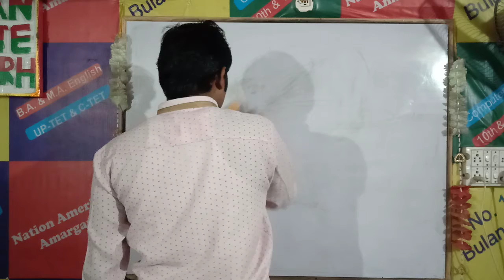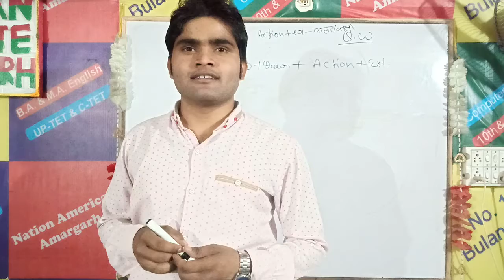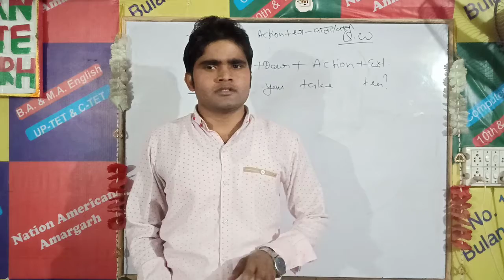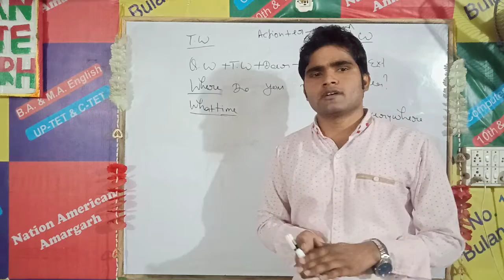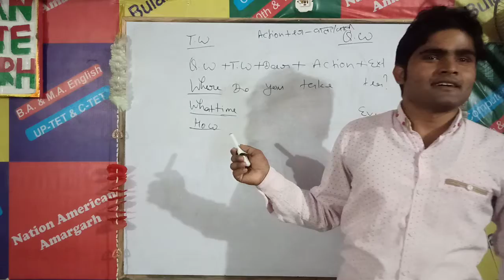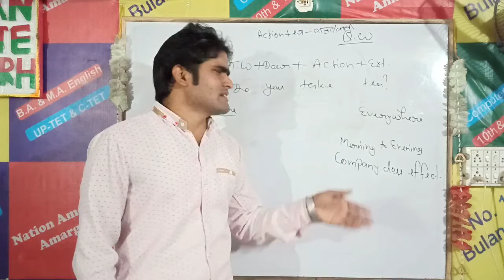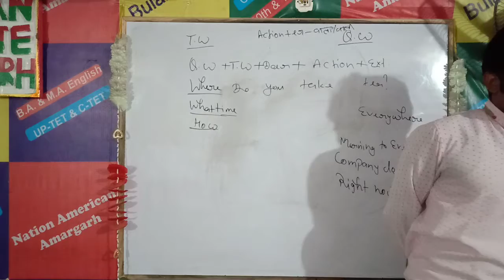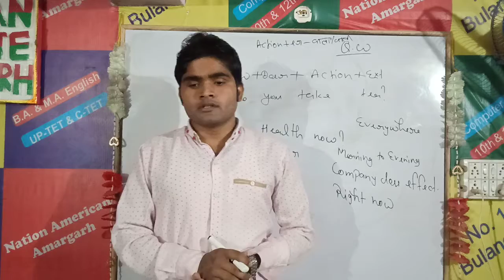Live @08:00pm Spoken English Class 17 By Jeet Sir | Question Words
Live @08:00pm Spoken English Class 17 By Jeet Sir | Question Words | ‎@Nation American Institute